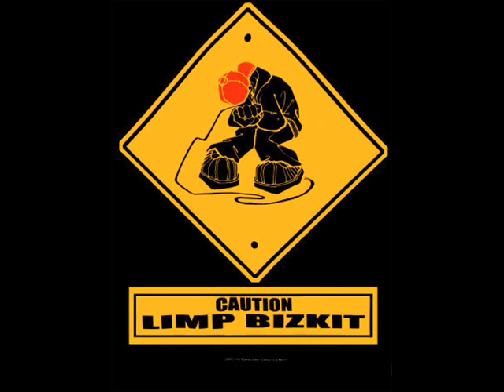Limp Bizkit -Rollin' (Urban Assault Vehicle)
limp bizkit